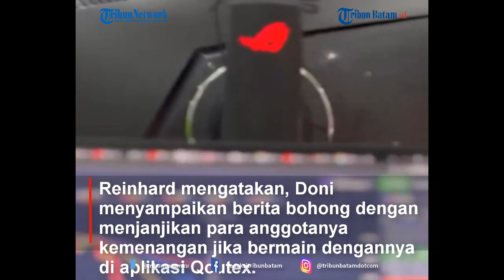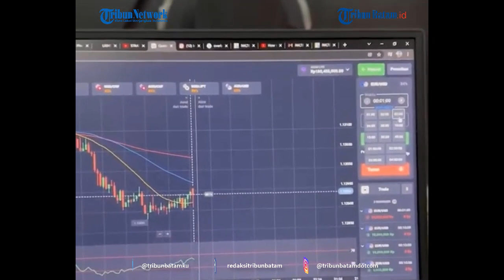Doni Salmanan Disebut Dapat Untung 80 Persen jika Anggota Quotex Kalah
TRIBUNBATAM.ID - Penyidik Direktorat Tindak Pidana Siber (Dittipidsiber) Bareskrim Polri menduga mitra aplikasi berkedok trading binary option platform Qoutex mendapatkan keuntungan sekitar 80 persen dari kekalahan para anggotanya.

Hal tersebut diungkap Kasubdit I Dittipidsiber Bareskrim Polri Kombes Reinhard Hutagaol setelah polisi resmi menetapkan Doni sebagai tersangka.

“Dapat 80 (persen) dari kekalahan (anggota lain Quotex),” kata Reinhard kepada wartawan, Selasa (8/3/2022) malam.

Adapun Doni menjadi tersangka kasus penipuan, berita bohong, dan tindak pidana pencucian uang (TPPU) aplikasi Quotex.

Reinhard mengatakan, Doni menyampaikan berita bohong dengan menjanjikan para anggotanya kemenangan jika bermain dengannya di aplikasi Qoutex.

Padahal, menurut Raimhard, tidak pernah ada anggota lain yang menang di aplikasi itu.

“Dia kan memberikan berita bohong bahwa mainlah dengan saya, terus dari video-video ya itu sebenarnya menjebak orang supaya main dan pada kenyataannya enggak ada yang pernah menang,” lanjut dia.

Reinhard juga menjelaskan, para anggota diajak bergabung ke akun Telegram dan bermain dengan kode referal milik Doni.

Menurut dia, setidaknya ada sekitar 25.000 anggota aktif di grup Telegram yang diduga bermain Qoutex dengan menggunakan kode referal milik Doni Salmanan.

“Kalau di Telegram ada 25.000 anggota. Itu bisa indikasi (aktif) karena 25.000 artinya yang ikut referal sama dia. Karena ikut sama dia pasti gabung Telegram itu,” ujarnya.

Diketahui, Doni dilaporkan oleh seorang berinisial RA pada tanggal 3 Februari 2022 atas dugaan judi online dan penyebaran berita bohong atau hoaks melalui media

VE:MD